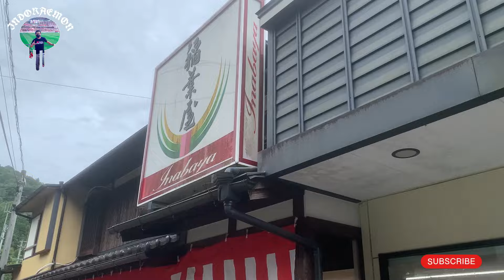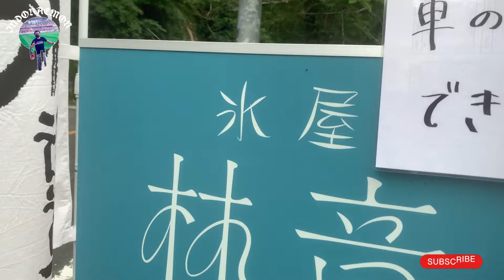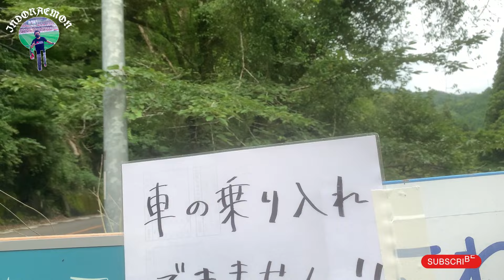MELIHAT STRATEGI MARKETING UMKM DIJEPANG🇯🇵👍🏼